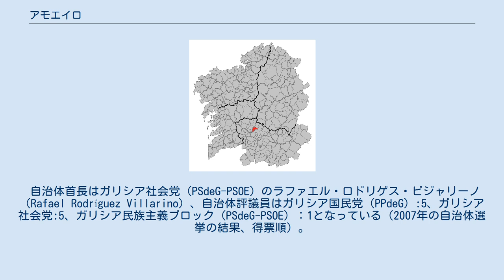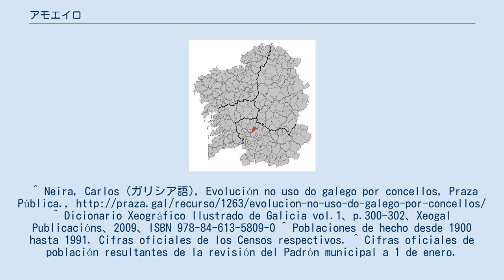アモエイロ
アモエイロ（Amoeiro）はスペイン、ガリシア州、オウレンセ県の自治体、コマルカ・デ・オウレンセに属する。
ガリシア統計局によると、2009年の人口は2,327人で、2008年より9人増加している（2006年：2,371人、2005年：2,356人、2004年：2,322人、2003年：2,276人）。
 ガリシア語話者に自治体人口に占める割合は98.47％（2001年）。
 アモエイロはオウレンセ県の北西部に位置し、コマルカ・デ・オウレンセに属する。
隣接する自治体は、北はビラマリンとサン・クリストーボ・デ・セア、東はコーレス、南はオウレンセ、西はプンシンとマシーデの各自治体と隣接。
 アモエイロは面積39.7km²で、ミーニョ川の渓谷の北西に位置するチャオス大地に広がる。
土地は肥沃で、松林、ユーカリ林が広がっている。
狩猟区や、チャチョンの滝のあるバルバンティーニョ川には漁区が設定されている。
 また、自治体内をサンティアゴ巡礼路のひとつ銀の道（es）が通っている。
 トラサルバ教区のフェラドゥーラ地区に鉄器時代のペトログリフが残されている。
また、サラのカストロでもペトログリフが発見されている。
 自治体首長はガリシア社会党（PSdeG-PSOE）のラファエル・ロドリゲス・ビジャリーノ（Rafael Rodríguez Villarino）、自治体評議員はガリシア国民党（PPdeG）:5、ガリシア社会党:5、ガリシア民族主義ブロック（PSdeG-PSOE）：1となっている（2007年の自治体選挙の結果、得票順）。
 アモエイロは8の教区に分けられる。
^ Neira, Carlos (ガリシア語), Evolución no uso do galego por concellos, Praza Pública., ^ Dicionario Xeográfico Ilustrado de Galicia vol.1、p.300-302、Xeogal Publicacións、2009、ISBN 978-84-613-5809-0 ^ Poblaciones de hecho desde 1900 hasta 1991. Cifras oficiales de los Censos respectivos. ^ Cifras oficiales de población resultantes de la revisión del Padrón municipal a 1 de enero.